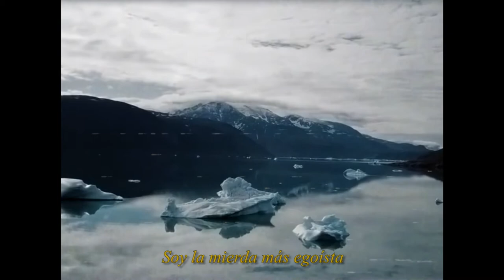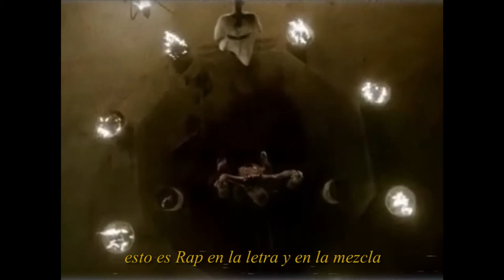Necesito Pasta | Introspección (Lyric Video)